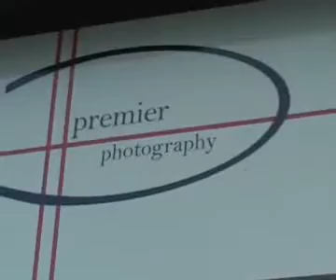Face of 2009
Shooting for the Hamilton Advertiser's Face of 2009 competition took place on Sunday 10 November at Premier Photography on Quarry Street. Digital reporter, Richard Mooney, was on hand to catch some of the action.